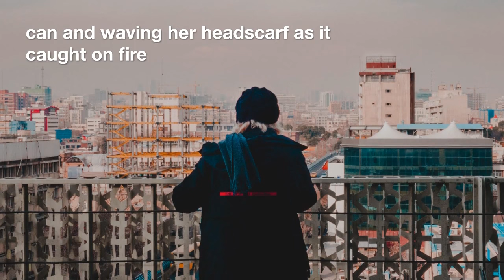Artist JR supports Iranian women with an art installation in New York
In New York, participants in an art project proclaim, "All eyes on Iran!"

On Sunday, hundreds of New Yorkers gathered on Roosevelt Island to bring to life a work of art that demonstrated support for the women of Iran who are driving the rebellion. All around the island, people were chanting, "Woman, life, freedom."
A large portrait of an Iranian adolescent printed on cotton canvas was left on the ground in Franklin D. Roosevelt Four Freedoms State Park. There were almost 300 protesters who formed a line behind it and stood in waves to mimic her long hair.
Nika Shahkarami, pictured here, is a 16-year-old Iranian girl who vanished in September after being seen on video waving her headscarf and standing atop an overturned trash can as it caught fire. After more than a week, her loved ones finally learned of her passing.
Nika was a revolutionary leader in Iran, where she led a group of women and girls. They risked their lives by taking part in demonstrations following the September death of Mahsa Jina Amini. Amini, a 22-year-old Kurdish Iranian woman, died in detention after being arrested by Iran's morality police for reportedly improperly wearing her hijab.
Protests have broken out because people are upset over her death and other issues with the Islamic Republic's strict regime. Protests continue despite the fact that hundreds have been slain, more than 14,000 adults and children have been arrested, and several protestors have been sentenced to death.
The New York sculpture, when viewed from above, resembles a woman with long, black hair that blows in the breeze. Once the throng returns to the ground, their chants can be heard all the way across the river and across the park.
The EyesOnIran project in Four Freedoms State Park features a number of multimedia art works with a focus on Iran. A primary objective is to use creative expression to advocate for social improvement. According to the park's website, the series is a call for "direct accountability" from the United Nations and other international leaders, and it was placed in front of the UN building in Manhattan to make that point.

The installations are a part of the yearly global UN Women campaign to end violence against women known as 16 Days of Activism against Gender-Based Violence. The series, which premiered on Human Rights Day and will run through Saturday, was produced in collaboration with the artist collective For Freedoms, a group of Iranian women leaders, and the non-profit Vital Voices Global Partnership.

It was created by French graffiti artist JR. His massive photographic installations, which he placed all across Rio de Janeiro for the 2016 Olympic Games, have brought him international renown.
Three weeks ago, in Brazil, JR created an identical work of art using a photo of Nika and protesters to highlight her hair. He has plans to use this strategy in cities all across the globe.
Standing next to his painting, JR said, "Those three words—Woman, Life, and Freedom—say it all." In each new location we visit, I do my best to visualize those words, to give life to Nika's photographs, and to make her hair longer and longer.

Works by Iranian artists, such as Shirin Neshat's "Offered Eyes, 1993," a black-and-white image of an eye with her calligraphy written on steps in the park, are also part of the EyesOnIran project, which JR activated on Sunday.

Artists, activists, and lawyers from Iran gathered on Roosevelt Island last week to present the series. Former Secretary of State Hillary Clinton delivered remarks, while Grammy-winning musical prodigy Jon Batiste performed on piano as Mehrnam Rastegari sang "Baraye" by Hajipour.